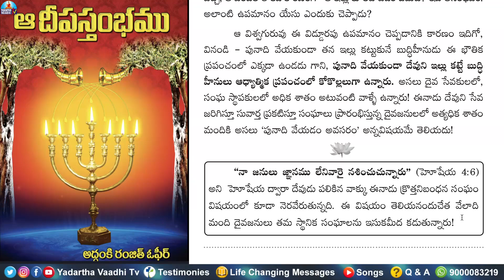ADS 9: పునాదుల గొడవ ఇప్పుడెందుకు? l Aa Dheepasthambham l Apo. Ranjith Ophir l Mark Babu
Yadartha Vaadhi Tv Programs:
►KSM "క్షీరసాగర మధనం" :

Eye witness: CH. Samuel Manohar Msgs
Ps. Issak Christian Folk Songs